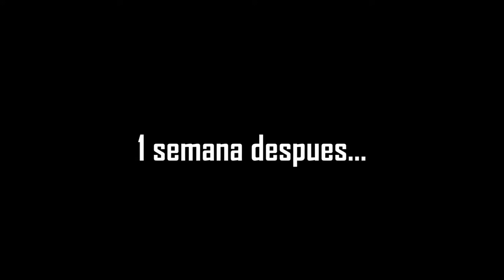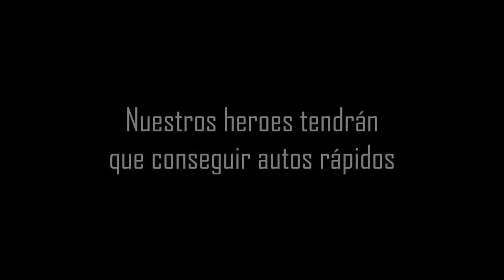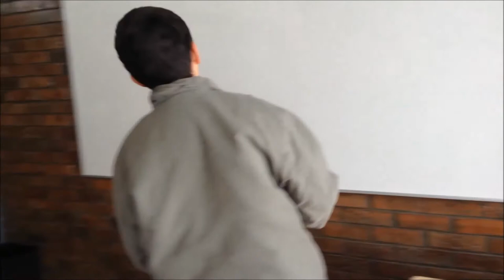Rapido y Furioso 7 (Fast & Furious 7)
Tribute to Paul Walker RIP